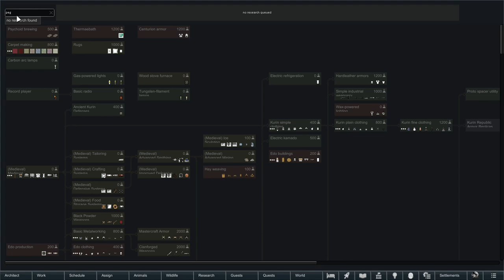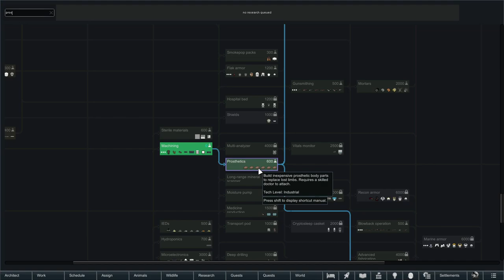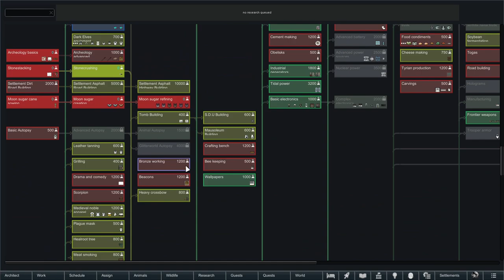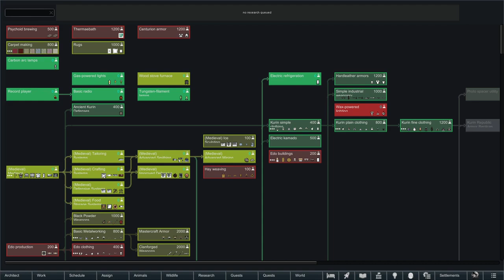Home Improvements! Rimworld: Ilithid Inn